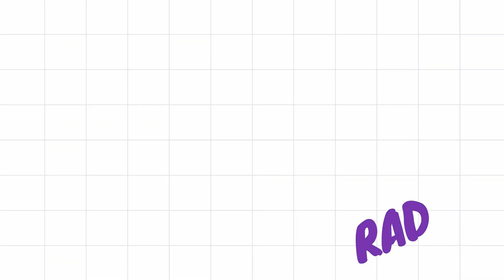TRAGOS DE AMARGO LICOR GRUPO LA MIGRA EN SANTA MARIA NATIVITAS ALMOLOYA DE JRZ CIERRE DE FERIA ANUAL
TRAGOS DE AMARGO LICOR  GRUPO LA MIGRA EN SANTA MARIA NATIVITAS ALMOLOYA DE JUAREZ ESTADO DE MÉXICO. CIERRE DE FERIA ANUAL SEPTIEMBRE DE 2023